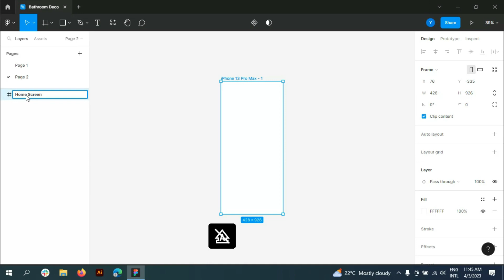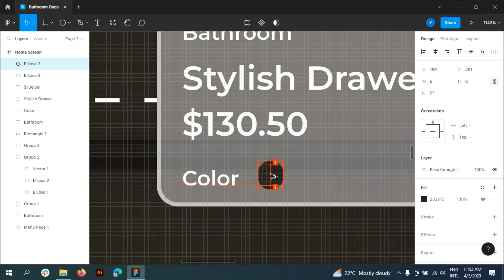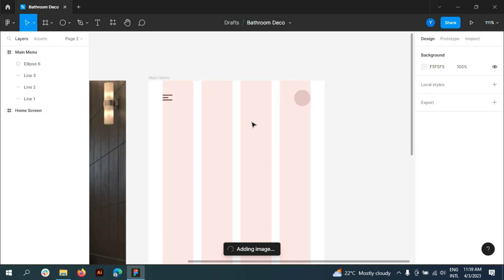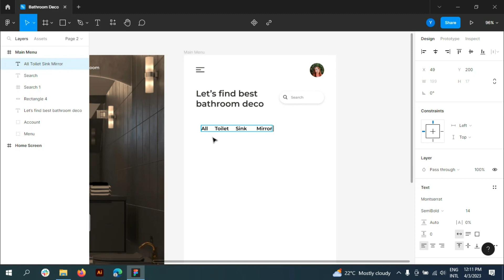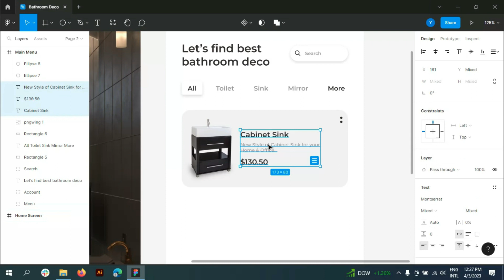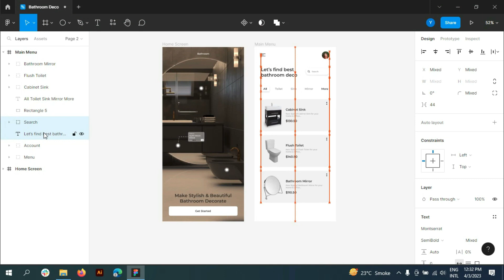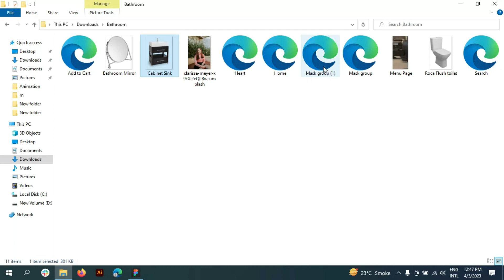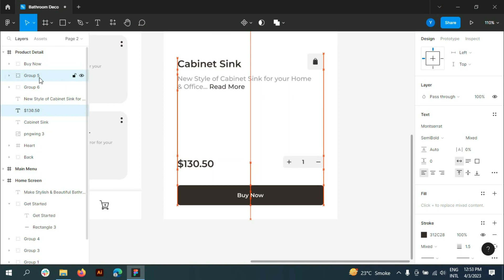Figma Mobile App Design | Mobile App UI/UX Design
prototyping plsylist